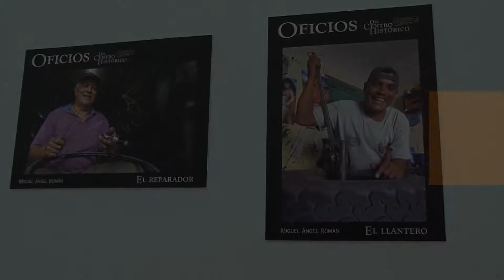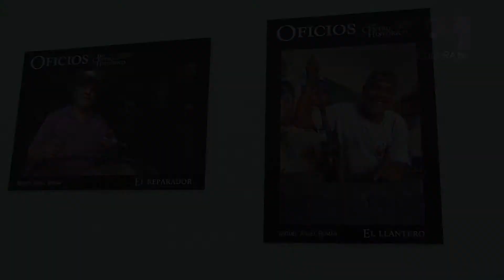Expo Oficios del Centro HIstórico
Documentar fotográficamente los oficios del Centro Histórico es una loable labor a la que se avocó el fotoperiodista Miguel Ángel Román y ha logrado compilar a la mayoría de esos oficios en una interesante serie de fotografías que ahora son exhibidas en la Gran Plaza.